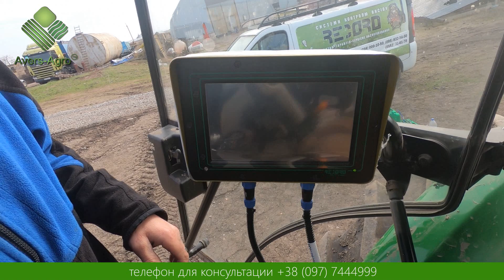Внесення рідких добрив Green Power 8 м від Аверс-Агро / CULTAN Green Power 8 м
Інжекторна система внесення рідких добрив Green Power із шириною захвата 8 м від компанії Аверс-Агро
   Державна компенсація складає 25%.

📍ПЕРЕВАГИ АГРЕГАТУ ІНЖЕКТОРНОГО ВНЕСЕННЯ РІДКИХ ДОБРИВ GREEN POWER З ШИРИНОЮ ЗАХВАТА 8 М:
🟢внесення різних видів добрив (КАС, комплексних добрив, карбіду амонію, склероциду, аміачної води, Groundfix, Міко Хелп і т.д.);
🟢гнучка налаштування норм внесення добрив;
🟢автоматична система внесення добрив;
🟢точне внесення рідких добрив у ґрунт на необхідну глибину;
🟢рівномірне внесення добрив по всій площі поля та як результат – однорідні сходи;
🟢доставка рослинам необхідних мікро та макроелементів;
🟢одночасне внесення гербіцидів;
🟢внесені добрива мають пролонгований ефект, живлять рослини весь період вегетації;
🟢зменшення витрат на підживлення добривами агро культур;
🟢дбайливе ставлення до екології.
☎ Телефон для консультацій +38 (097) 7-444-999 - Відділ продажу
 📍 ADVANTAGES OF THE GREEN POWER LIQUID FERTILIZER INJECTOR WITH 8 M WIDTH:
🟢introduction of various types of fertilizers (UAN, complex fertilizers, ammonium carbide, sclerocide, ammonia water, Groundfix, Miko Help, etc.);
🟢flexible setting of fertilizer application rates;
🟢automatic fertilization system;
🟢accurate application of liquid fertilizers to the soil to the required depth;
🟢uniform application of fertilizers over the entire area of ​​the field and, as a result, uniform seedlings;
🟢delivery of necessary micro and macro elements to plants;
🟢simultaneous application of herbicides;
🟢the applied fertilizers have a prolonged effect, they nourish the plants throughout the growing season;
🟢reducing the cost of fertilizing agricultural crops;
🟢respect for the environment.
📍 VORTEILE DES GREY POWER LIQUID FERTILIZER INJECTOR MIT 8 M BREITE:
🟢Einführung verschiedener Arten von Düngemitteln (UAN, komplexe Düngemittel, Ammoniumcarbid, Sklerozid, Ammoniakwasser, Groundfix, Miko Help usw.);
🟢Flexible Einstellung der Düngemittelausbringungsraten;
🟢Automatisches Befruchtungssystem;
🟢Genaue Anwendung von Flüssigdünger auf den Boden bis zur erforderlichen Tiefe;
🟢Gleichmäßige Ausbringung von Düngemitteln über die gesamte Feldfläche und damit gleichmäßige Sämlinge;
🟢Lieferung der erforderlichen Mikro- und Makroelemente an Pflanzen;
🟢Ggleichzeitige Anwendung von Herbiziden;
🟢Die aufgebrachten Düngemittel wirken länger und nähren die Pflanzen während der gesamten Vegetationsperiode.
🟢Reduzierung der Kosten für die Düngung landwirtschaftlicher Kulturpflanzen;
🟢Respekt für die Umwelt.
📍 AVANTAGES DE L'INJECTEUR D'ENGRAIS LIQUIDE GREEN POWER DE 8 M DE LARGEUR:
🟢introduction de divers types d'engrais (UAN, engrais complexes, carbure d'ammonium, sclérocide, eau ammoniacale, Groundfix, Miko Help, etc.);
🟢Fixation des taux d'application d'engrais;
🟢Système de fertilisation automatique;
🟢Application précise d'engrais liquides sur le sol à la profondeur requise;
🟢Application uniforme d'engrais sur toute la surface du champ et, par conséquent, semis uniformes;
🟢La livraison des micro et macro éléments nécessaires aux plantes;
🟢Application simultanée d'herbicides;
🟢Les engrais appliqués ont un effet prolongé, ils nourrissent les plantes pendant toute la saison de croissance;
🟢Réduire le coût de la fertilisation des cultures agricoles;
🟢Respect de l'environnement.